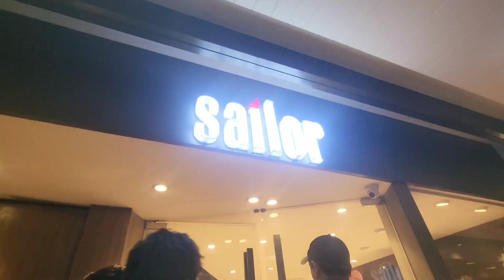ঈদের শপিং এবং ঘুরাঘুরি ✨❤️ | VLOG